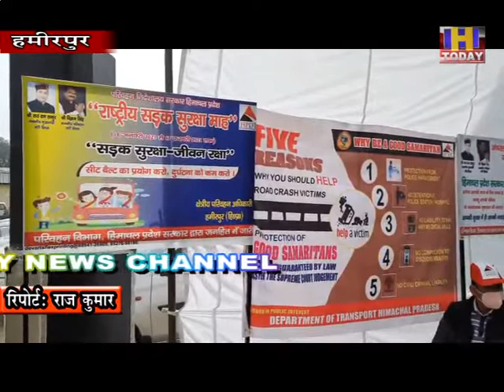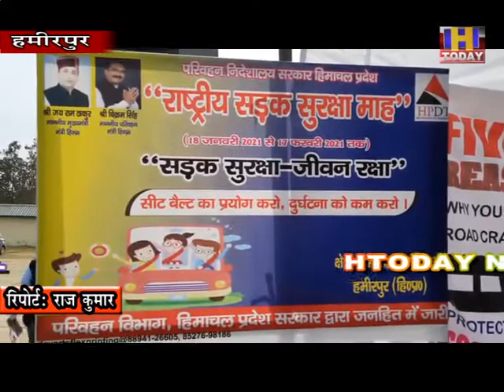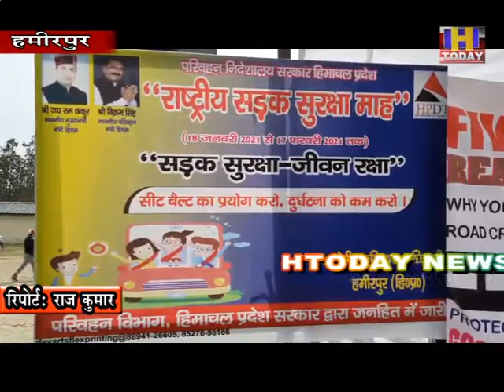सड़क सुरक्षा माह के दौरान सड़क दुर्घटनाओं में कमी लाने हेतु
सड़क सुरक्षा माह के दौरान सड़क दुर्घटनाओं में कमी लाने हेतु आमजनमानस को यातायात नियमों के प्रति अधिक से अधिक जागरूक किया जा रहा